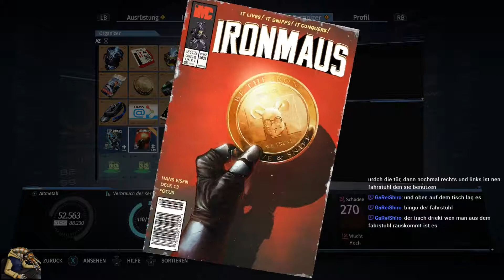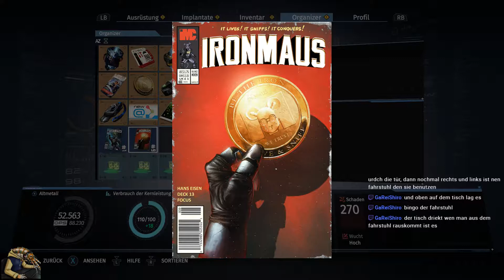The Surge | 100% | Part 03 [German/100%Run/Let's Play]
Du findest, dass der Part ein Trinkgeld wert ist?
Dann kannst du mir dies über diese Seite zukommen lassen:
Vielen Dank!

2017
USK: 18
Entwickler: Deck 13 Interactive
Publisher: Focus Home Interactive
Genre: Action-Rollenspiel